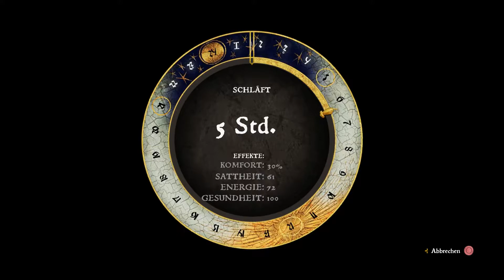KINGDOM COME: DELIVERANCE [#044] ★ Was damals geschah... | Let's Play Kingdom Come: Deliverance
Endlich finden wir im 3. Anlauf den guten alten Rotschopf.
Er erzählt uns alles was damals beim Überfall geschehen ist und welche Rolle er bei dieser ganzen Sache spielte...

► SPIELBESCHREIBUNG
Entwickler: Warhorse Studios
Publisher: Tru Blu Entertainment
Plattform: PlayStation 4, Microsoft Windows, macOS, Linux, Xbox One
Release: 13. Februar 2018